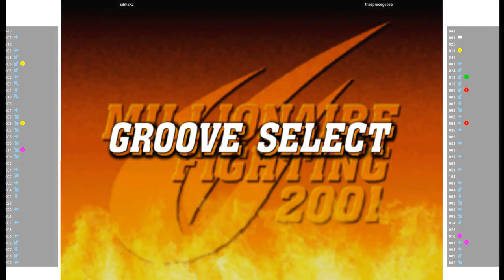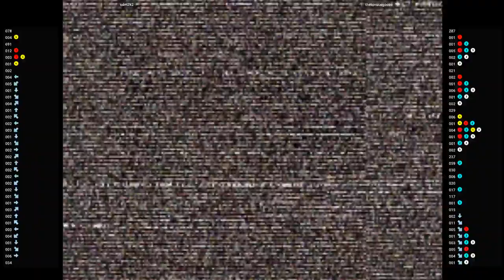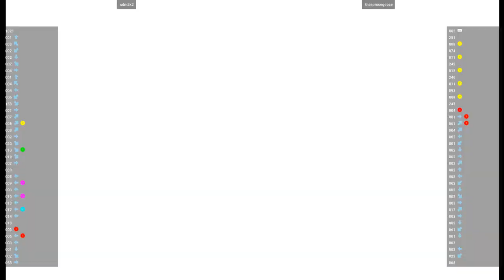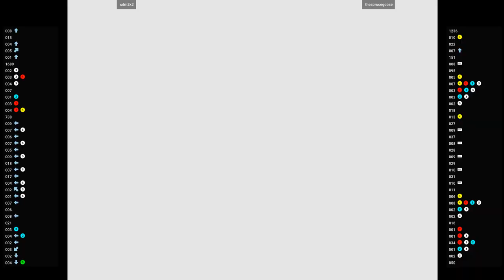CVS2 🕹 sdm2k2 VS thesprucegoose